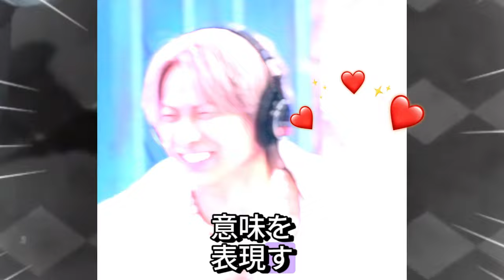【平野紫耀】衝撃の白い衣装：平野紫耀がファッション業界に挑む。白いファッションの光と影：平野紫耀のスタイルに迫る。